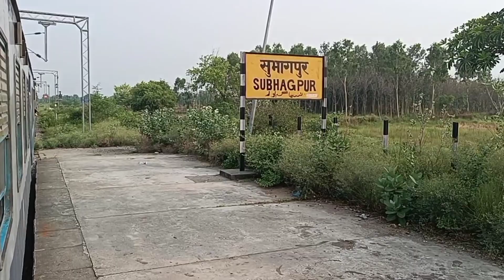Gonda-Gorakhpur Loop Line Electrification Update I Subhagpur to Balrampur train Journey I 05375 Demu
Balrampur railway station is a railway station in Balrampur district, Uttar Pradesh. Its code is BLP. It serves Balrampur city. The station consists of two platforms. The platforms are not well sheltered. It lacks many facilities including water and sanitation.

BCM- Balrampur Chini Mills Limited (Sugar Factory), the largest sugar production unit in India, is located in Balrampur. During the period of British rule it was owned by BIC (British India Corporation). Padmashree Minakshi Sarawagi is the managing director and owner of BCM. Bajaj Hindustan also has a sugar mill in the district near Utraula.

RAILWAY ELECTRIFICATION

Electrical traction is as environmental friendly, pollution-free and energy efficient mode of transport and offer an excellent alternative to fossil fuels as a source of energy. Electrification was introduced on IR in 1925 with 1500 Volts DC and subsequently, extended by installing 3000 Volts DC system. 388 route Kms. had been electrified by the year 1936. In 1957, IR decided to adopt 25 KV AC traction system and, thus, selected main lines and high-density routes were taken up for Energisation in a planned manner. Today, out of the seven major trunk routes connecting Mumbai, Kolkata, New Delhi and Chennai, six are fully electrified and work is in progress on the remaining   Mumbai-Chennai route.
Also, 2X25 KV Auto transformer system of traction was introduced in 1995 on Bina katni Anuppur-Bishrampur/Chirimiri section of West Central and South East Central Railway.

The traction substation consists of transformer and various protective devices. It includes lightning arrestor, circuit breaker, transformer protection etc. This 25 kv is then supplied to the feeder then to the OHE line. The power required for propulsion of loco is taken from OHE via pantograph.

History:
In 1875, a 45 mile rail line from Dalsingsarai to Darbhanga reached out to famine affected areas and became the cornerstone in the history of the North Eastern Railway.
North Eastern Railway came into existence on 14thApril 1952, when two complete Railway Systems viz. Oudh Tirhoot Railway & Assam Railway and Fatehgarh District of BB & CI Railway were merged into one system and was inaugurated by
(ii) the North Eastern Railway with headquarter at Grakhpur, comprising of five Divisions viz. Izatnagar, Lucknow, Varanasi, Samastipur and Sonepur.
On 1st October, 2002, Sonepur and Samastipur Divisions of North Eastern Railway were merged with the newly created zone East Central Railway having its headquarter at Hajipur.
Presently, North Eastern Railway has three Divisions at Varanasi, Lucknow and Izatnagar. It has Headquarter at Gorakhpur. This Railway, being a passenger oriented system, provides reliable transportation facility to the people of Uttar Pradesh, Uttaranchal and Western Bihar and also gives and impetus to the socio-economic and cultural development of the region. This Railway also caters to the transportation needs of neighbouring country Nepal.
The System
The North Eastern Railway system passes through the states of Uttar Pradesh, Bihar and Uttarakhand and runs from West to East. Most of the system is situated north of river Ganga and traverses through basin of river Ganga and touches Nepal border at number of places such as Nepalganj Road, Barhni, Nautanwa. A number of rivers originating in Nepal such as Sharda, Ghaghra, Rapti, Gandak and its various tributaries pass through areas served by this Railway.
Major rivers like Ganga, Gomti, Saryu, etc. cut across the railway system at a number of places. As these rivers are prone to flash floods, many sections of the N.E Railway are vulnerable and are prone to breaches in the rainy season. This Railway is famous for the bridges across the various rivers,

**आपका सहयोग मुझे और मोटीवेट करेगा इसी तरह की वीडियो आप तक पहुंचाने मैं !

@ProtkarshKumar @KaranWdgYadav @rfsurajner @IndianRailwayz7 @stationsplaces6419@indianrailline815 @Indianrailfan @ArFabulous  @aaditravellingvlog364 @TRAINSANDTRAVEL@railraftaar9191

0:00 Intro
0:10 Information
0:50 Map View
1:35 Subhagpur
2:28 Curve
2:52 Intiyathok
4:00 Bhawanipur Kalan
5:14 Sugar Mill
6:45 Balrampur
8:03 End Screen